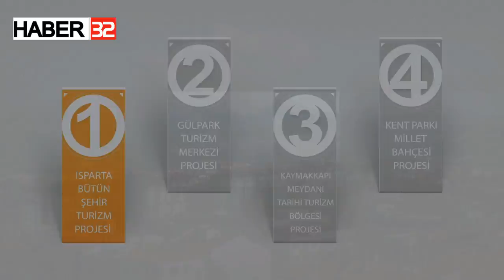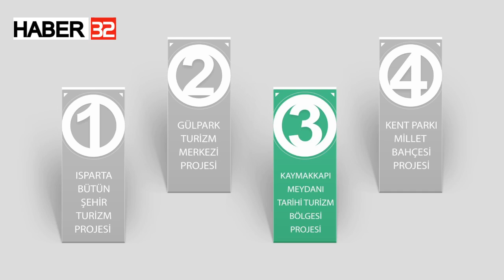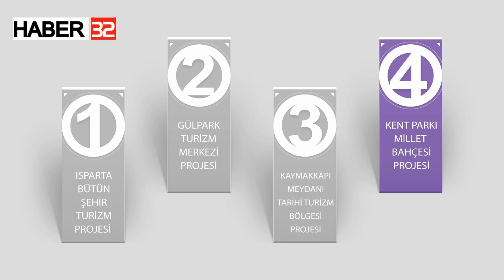Haber32 Video Servisi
Haber32 Video Servisi Şükrü Başdeğirmen Projeler